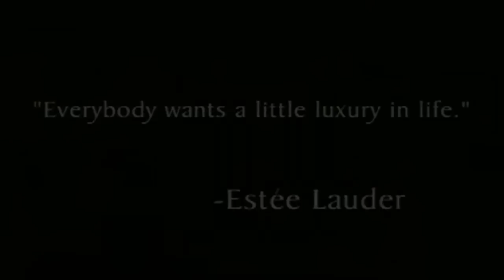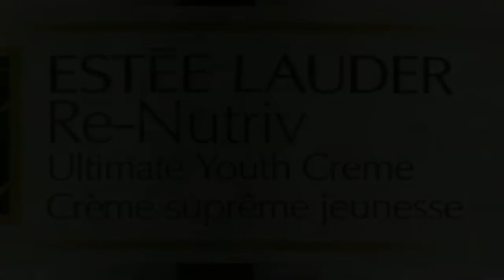HD Re-nutriv re-launch directed by Ronald M. Leyser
Re-nutriv re-laucnh film directed by Ron Leyser